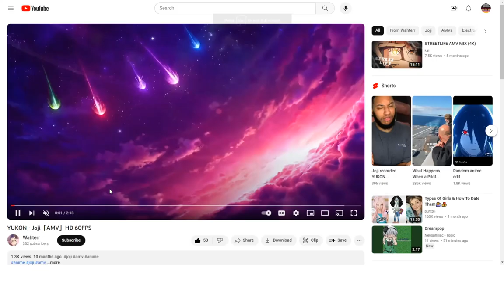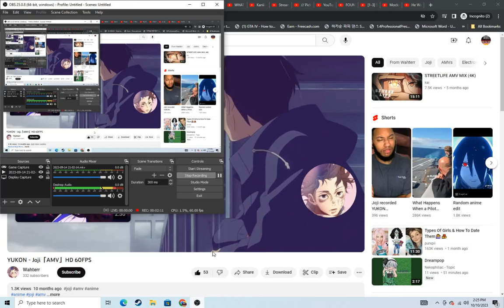NIGHT RIDER JOJI AMV